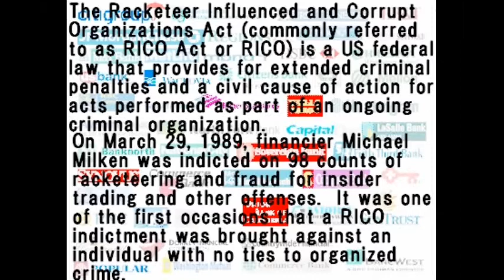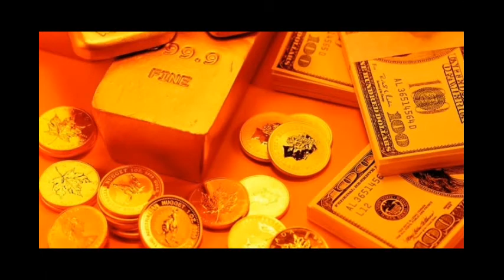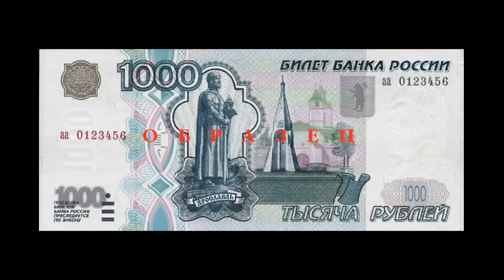Max Keiser : Bank Fraud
always perfectly explains how the current banking system works and how they are committing fraud
RustysMetals.com